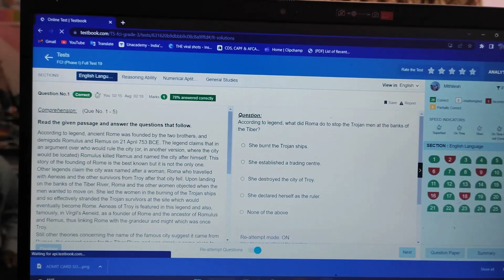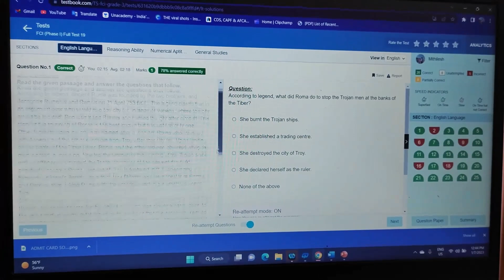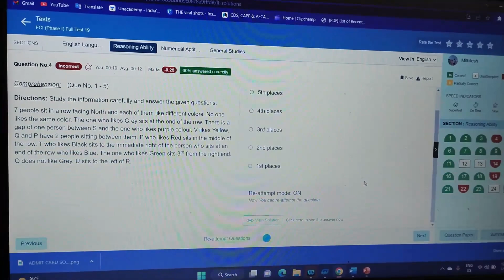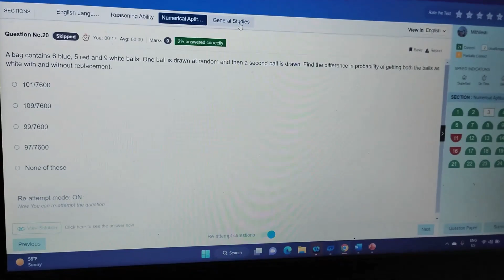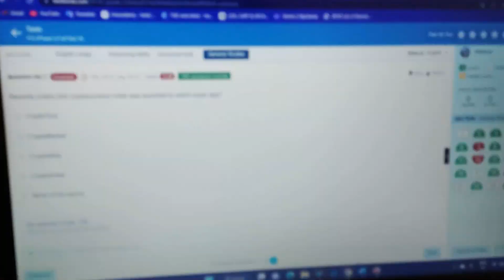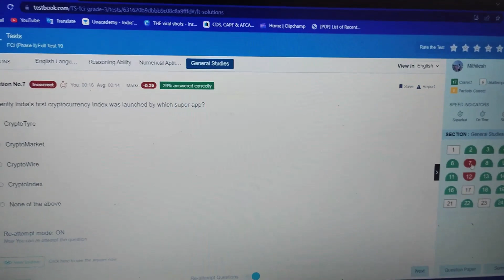FCI AG3 Mock test day 12 || 70.50/100 still i got 93%tile || chaliye analysis karte he..